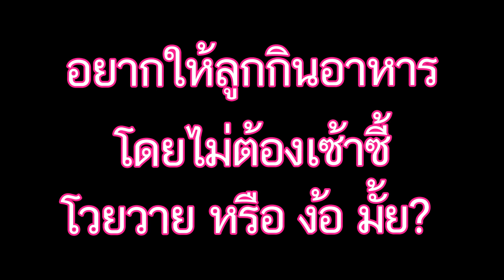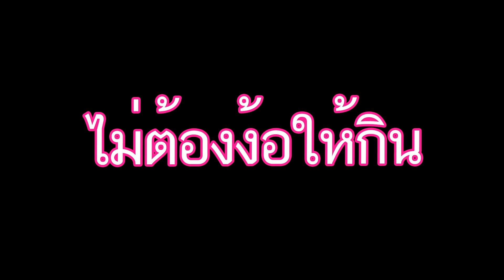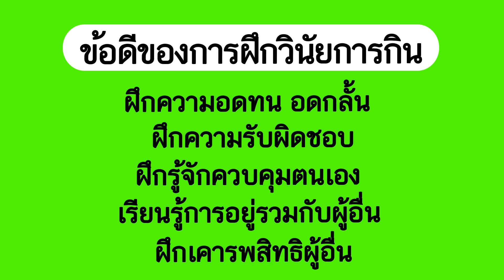4 วิธี ฝึกลูกกินง่าย ไม่เดินตามป้อนข้าว ฝึกวินัยการกินลูก | วิธีเลี้ยงลูก | Kids Family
คุณพ่อคุณแม่คะ หนึ่งในเรื่อง พ่อแม่หลายบ้าน อาจปวดเศียรเวียน Head มาก
นั่นก็คือ “การฝึกวินัยการกินให้ลูก ”
ทำอย่างไรถึงจะทำให้ลูกกินง่าย ?
กินด้วยตัวเองได้ ?
นั่งกินเป็นที่เป็นทาง ?
ไม่ต้องถือจานข้าวเดินตามป้อนข้าว ?

" อยากกินอาหารโดยไม่ต้องวุ่นวาย ตามไล่จับ ลูกมั้ยคะ? "
" อยากให้ลูกกินอาหารโดยเรา ไม่ต้องเซ้าซี้  โวยวาย หรือง้อให้ลูกกิน มั้ยคะ? "

Kids Family และน้องลำพู  มี  4 วิธีฝึกวินัยการกินของลูก มาแบ่งปันคุณพ่อคุณแม่ค่ะ

4 วิธีฝึกวินัยการกินของลูกรัก

1.ให้นั่งกินข้าวบนโต๊ะ
คุณพ่อคุณแม่คะ เรื่องนี้สำคัญเหมือนเป็นกฎหนึ่งในบ้าน  ที่เราเองควรต้องพยายามรักษาไว้ค่ะ เริ่มฝึกให้ลูกนั่งโต๊ะกินข้าวตั้งแต่เค้ายังเดินไม่ได้ หรือ เริ่มในวัย 6 เดือน
ต้องกินให้เสร็จก่อนถึงจะลุกจากโต๊ะได้   ต้องไม่ใจอ่อนหรืออนุโลม
หรือตามใจลูกให้กินไปเดินไป    ให้เค้าเรียนรู้ว่า จะต้องนั่งที่โต๊ะกินข้าวเวลาทานอาหารค่ะ

2 .กินให้ตรงเวลา และจำกัดเวลาในการกิน
คุณพ่อคุณแม่คะ เราควรต้องกำหนดเวลา ให้ตรงเวลา  เพื่อสร้างให้ลูกรู้จักเวลาอาหาร
และจำกัดเวลาในการกินแต่ละมื้อไม่เกินครึ่งชั่วโมง  เมื่อหมดเวลาแล้วลูกยังกินไม่หมด   ให้เก็บเลยไม่ต้องเซ้าซี้  ดุ โวยวาย หรือง้อให้ลูกกิน   ไม่มีการให้กินขนมแทน หรือ กินนอกเวลา ลูกจะเรียนรู้ว่าหากกินไม่ตรงเวลา ก็ต้องทนหิวจนถึงมื้อถัดไปค่ะ

3.สร้างบรรยากาศการกินที่ดี
คุณพ่อคุณแม่คะ ถ้าเป็นไปได้ สมาชิกในบ้านควรนั่งกินพร้อมๆ กันที่โต๊ะอาหารกับลูกน้อยด้วย เพื่อให้เค้าเห็นเป็นตัวอย่างและเลียบแบบในสิ่งที่ดี   ไม่ควรมีการทำกิจกรรมอื่นๆ ไปด้วย เช่น ดูทีวี  มือถือ  เล่นของเล่น  เพราะลูกจะสนใจอย่างอื่นแทนอาหารตรงหน้าค่ะ และไม่ลุกจากโต๊ะอาหาร  ถ้าทุกคนยังกินไม่เสร็จ

การกินข้าวพร้อมกันทั้งครอบครัวนี้  จะทำให้ลูกของเราเรียนรู้ว่า การกินเป็นเรื่องสำคัญ
ที่ต้องทำเหมือนกิจวัตรอื่นๆ ค่ะ

4.ความหลากหลายของเมนูอาหาร
คุณพ่อคุณแม่คะ ไม่เพียงแต่เด็กเล็กๆ คนโตอย่างเราบางครั้งยังรู้สึกเบื่ออาหารนะคะ
ดังนั้นเราควรลองดัดแปลงตกแต่งหน้าตาและสีสันของอาหารให้ดูน่ากิน
หรือจัดเมนูให้มีความหลากหลายสลับกันไป   ใช้ช้อนส้อมตัก หรือ ใช้มือจับกิน
เพื่อให้ลูกมีความสนุกสนานกับการกิน นอกจากจะได้เรียนรู้มารยาทและวิธีการกินอาหารที่แตกต่างกันแล้ว  ลูกยังได้พัฒนากล้ามเนื้อมัดเล็กของนิ้วมือแล้ว  ยังได้ฝึกความสัมพันธ์ของมือและประสาทตาด้วยค่ะ

คุณพ่อคุณแม่คะ เพื่อผลลัพธ์ที่ประสบความสำเร็จในการฝึกวินัยการกินให้ลูกนี้
เรามีความจำเป็นต้องคุยและตกลงพฤติกรรม กับคนในครอบครัวให้เป็นในทิศทางเดียวกันด้วยนะคะ

***ข้อดีของการฝึกวินัยการกินให้ลูก คือ...
ฝึกความอดทน อดกลั้น
ฝึกความรับผิดชอบ
ฝึกการรู้จักควบคุมตนเอง
เรียนรู้กฎการอยู่ร่วมกับผู้อื่น
ฝึกการเคารพสิทธิของผู้อื่น

คุณพ่อคุณแม่คะ ยิ่งเร็วเท่าไหร่ยิ่งดีค่ะ  เพราะถ้าเราฝึกช้า จะยิ่งได้ผลยาก
และใช้เวลาค่ะ  ขอเป็นกำลังใจให้พ่อแม่ทุกบ้านนะคะ

Kids Family ช่องครอบครัวที่รวมทุกเรื่องเกี่ยวกับการเลี้ยงลูก

ให้ลูกเก่ง ลูกฉลาด เสริมทักษะพัฒนาการ มี EQ IQ
รวมทั้งข้อมูล วิธีเลี้ยงลูก กิจกรรมดีๆสำหรับลูก
เพื่อเลี้ยงลูกให้ฉลาด และ พัฒนาการที่ดีในทุกๆด้าน
พร้อมมีความสุข สนุกกับพ่อแม่